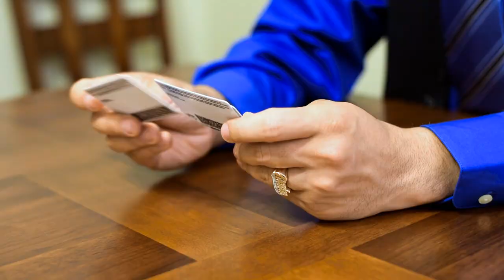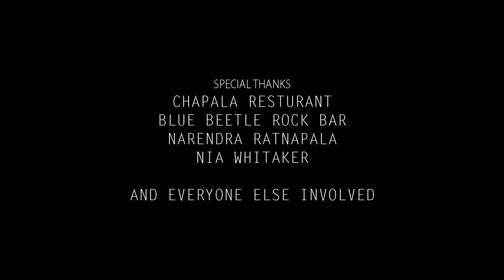BULLETS.LOVE:INNOCENCE | Short Film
Earlier last year, I had found an old college hard drive which contained the footage from my unfinished final student film from my film class back in University of Maryland.

Between working a part-time job and establishing my small production business, I reassembled the old film crew to finish this project. A year later, it is finally finished and I am very proud of it.

Synopsis:
A young woman haunted by her past, goes to support her best friend in a local talent show where they meet a man that offers her friend a deal that will forever change their lives.

Run time: 17mins